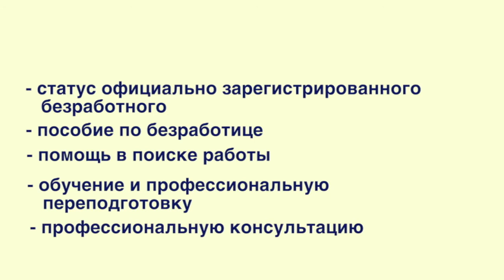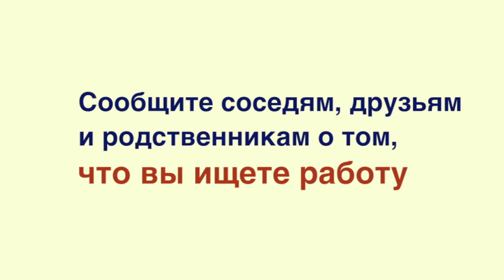Ищете работу, Узнайте, что нужно предпринять